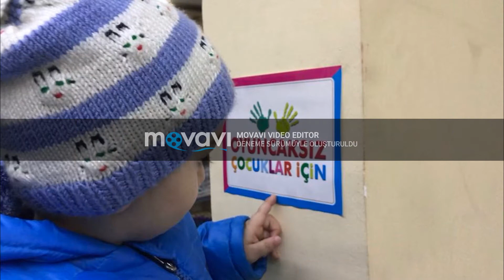Çocuklar Oyuncaksız Kalmasın.. Oyuncaksız ÇOCUKLAR İÇİN...